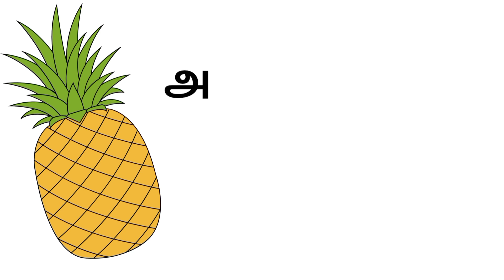Fruits name's in English & tamil 1080p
Kid's learning fruits name's in both English and Tamil language.